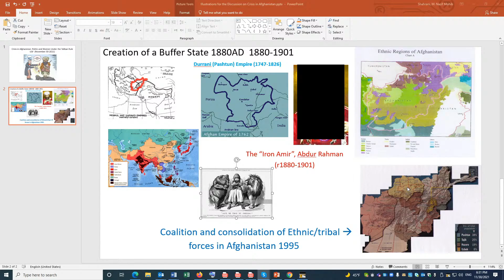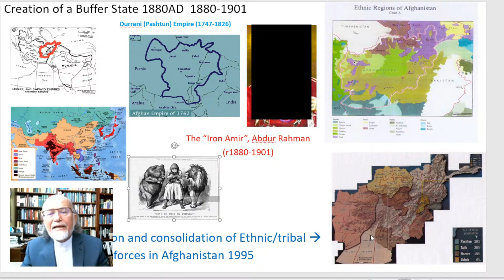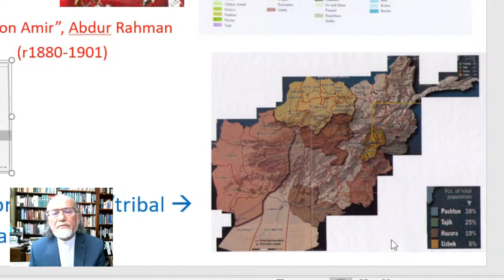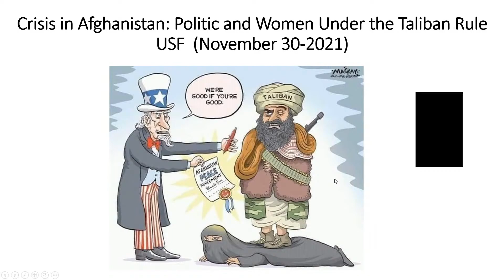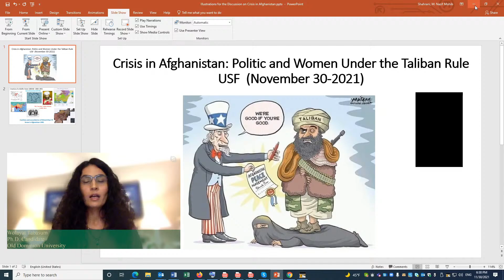Crisis in Afghanistan: Politics and Women under the Taliban Rule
A virtual conversation with Dr. Nazif Mohib Shahrani and Ms. Wolayat Tabasum moderated by Dr. Mohsen Milani, Director of the Center for Strategic & Diplomatic Studies at the University of South Florida.